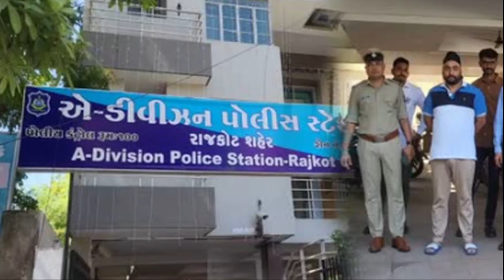દિવાળીના તહેવારમાં ફટાકડા ફોડયા અને મોજ લીધી